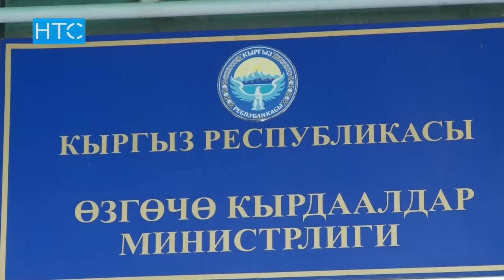Для распределения гумпомощи привлекут пострадавших / 02.02.17 / НТС